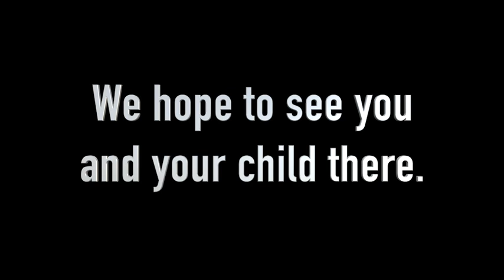Nepomucene's Children OPEN HOUSE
Come visit Open House from 2-4 PM